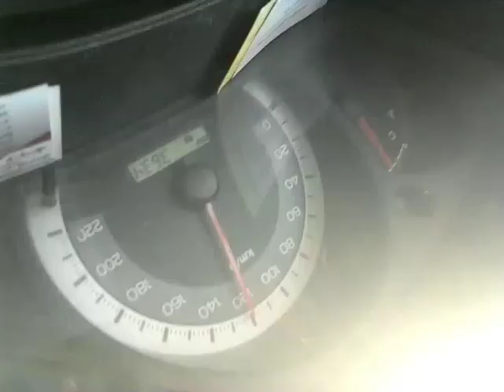Jeddah 8 February 2017